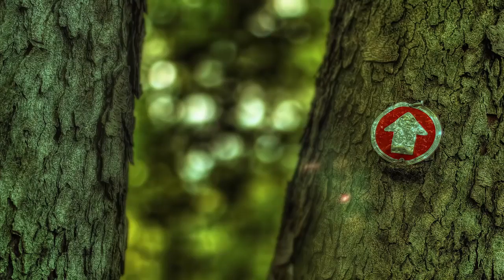The Smokin Dobroleles at Hippie Fest Michigan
The Smokin' Dobroleles is a unique bluegrass/acoustic string band with the Dobro, resonator ukulele, double bass and flattop guitar as it's foundation. Abe, Mike and Merle started picking together early spring of 2016 and with that, The Smokin Dobroleles were born. With their diverse influences and unique instrumentation they create an acoustic sound all their own. Check out their version of the song 'Angeline The Baker' in the video below and see them live at Hippie Fest in Mears, Michigan on Saturday October 7, 2017. More info at HippieFest.org :D